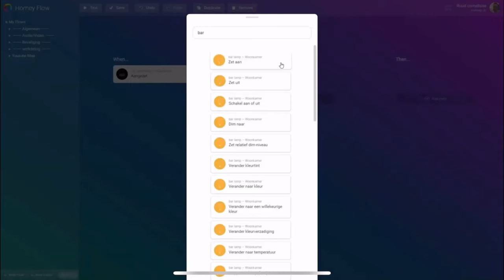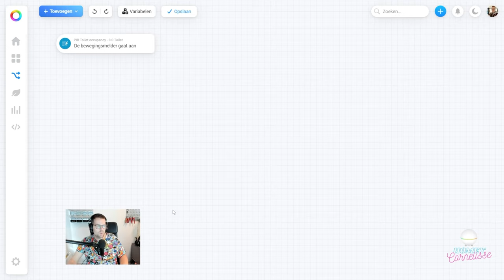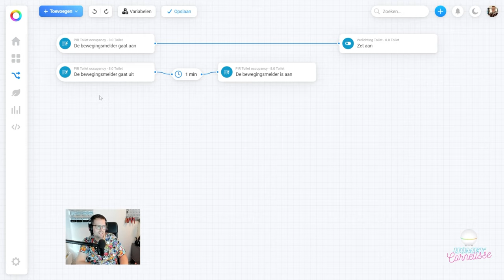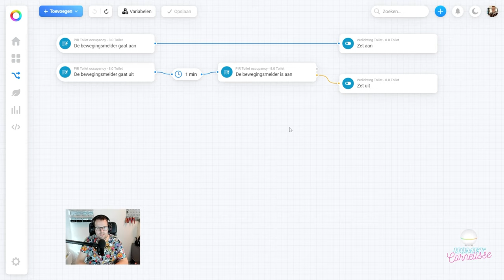Athom Homey Advanced flow- Toilet verlichting schakelen